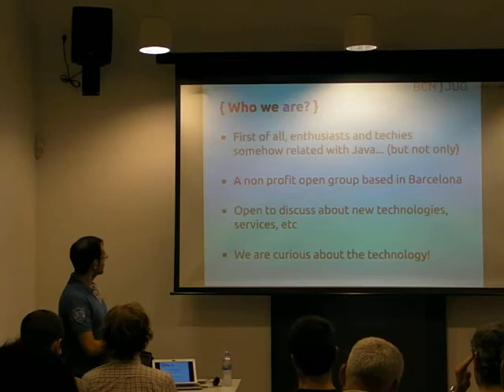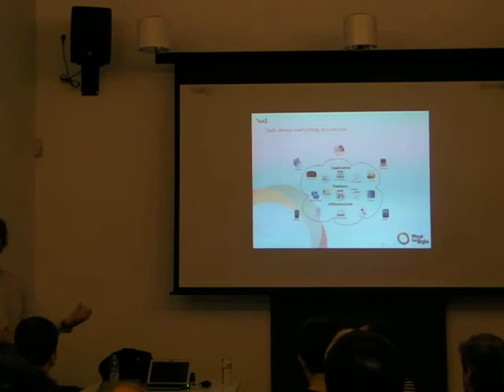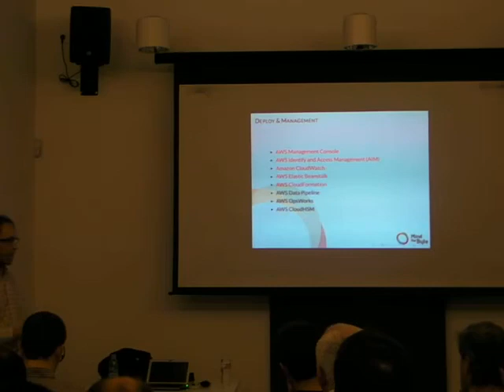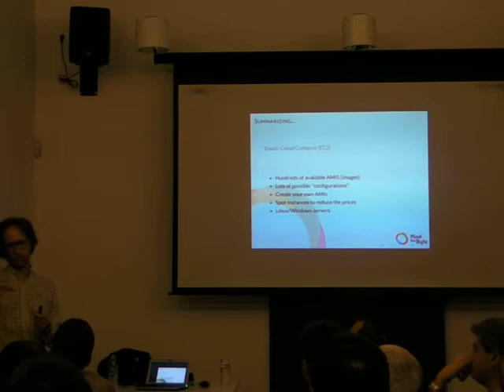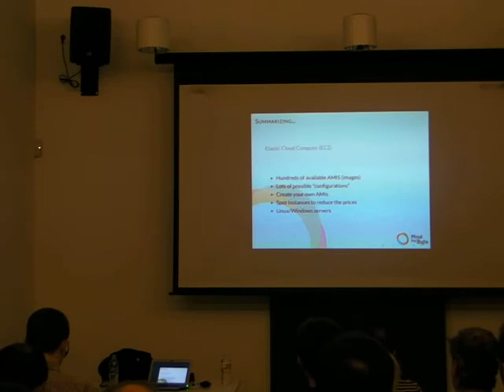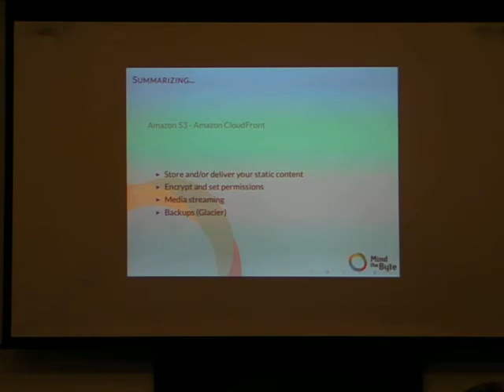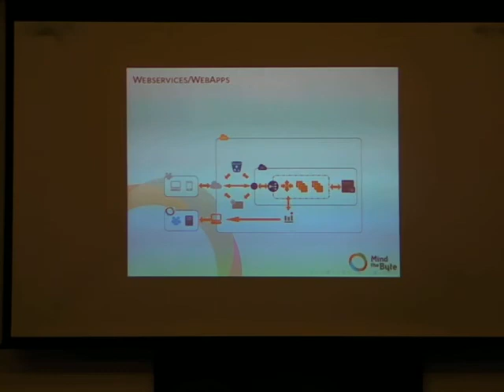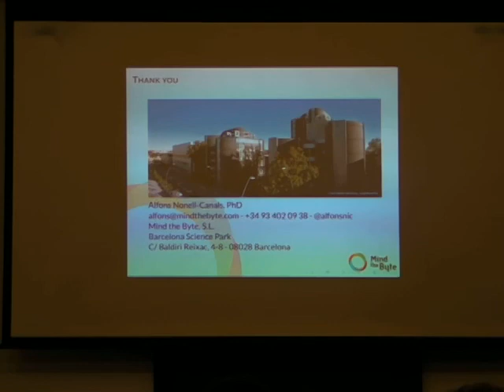Introducción a Amazon AWS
Te invitamos a una introducción a Amazon AWS, de la mano de Alfons Nonell, Dr. en Química Computacional y CEO de Mind the Byte (Amazon Web Services Technology Partner).

Porque, está claro que ya conocéis Amazon AWS y no hará falta que nos extendamos demasiado, ¿o sí? Bueno, pues sólo por si acaso, indicaros que se trata de la colección de servicios de computación en la nube provistos a través de la red por Amazon. Entre otros servicios, se encuentran Amazon EC2, que provee el uso de servidores virtuales privados, Amazon S3 que facilita mecanismos de almacén en la nube y Amazon CloudFront un sistema CDN para la distribución de contenidos online de manera ágil.